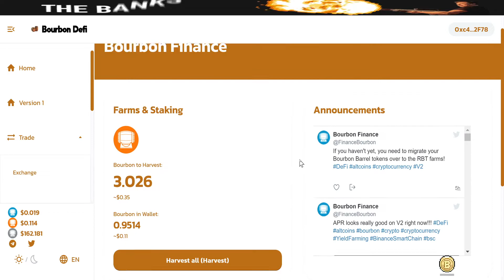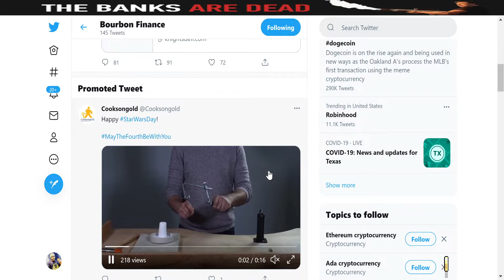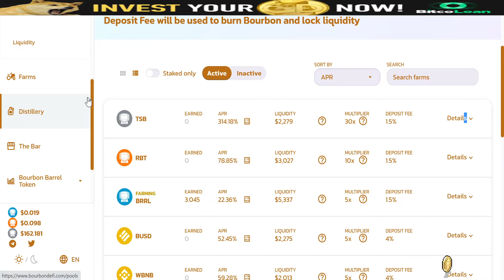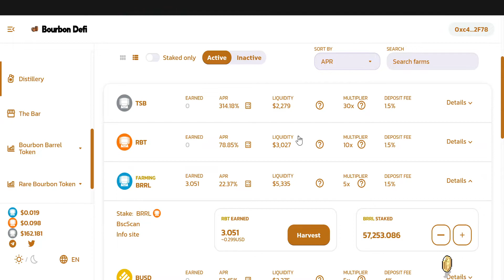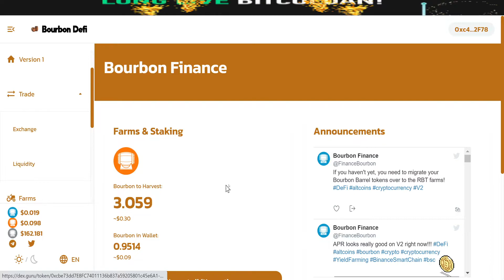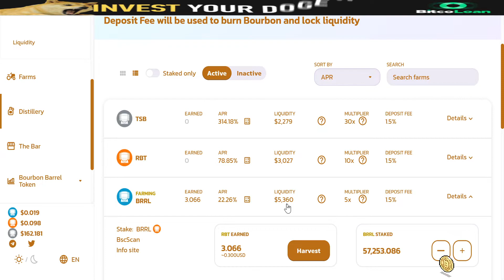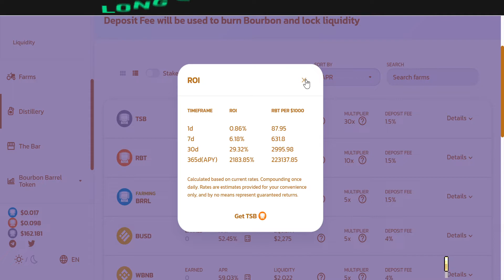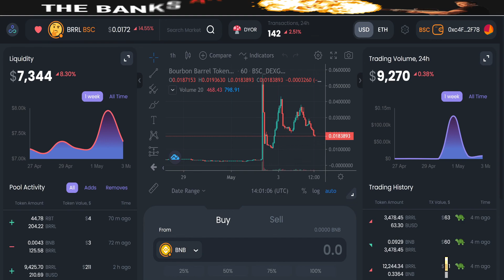BOURBONDEFI.COM Will Be The NEXT Breakout! If You Missed Caramelswap Don't Miss This!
Contribute With CRYPTOCURRENCY!
Save $100's Of Dollars A Month Passively

Bitcoin: 382EDat251djf7vd56k6EgY5sjSYF6c6an
Litecoin: MQ3KSCFH8mB4m96U5YHfEG8kYVFK4MFUUm
Ethereum: 0x6fc1031aAE001D70eB29F6dF0687795C5679095A

Best Crypto In The Game Right Now That No One Knows About Yet!

Buy MEL right in the swap.

Just hit 1.1million MC went from 1 cent to 26 cents. Other comparable newish DEX like Mocktale (2.40/7.5 mill MC), Panther Swap, FEG, etc are mooning — I think Caramel Swap slipped under people’s radar.

It has Portuguese speaking Devs and the Portuguese telegram community formed first. From what I can see this one never went viral because it wasn’t shilled on the English side.  It appears now that the English side taking off now, words out, I doubt this will stay at a 1 million MC range very long.

The farms and pools are killer too.  Look at the APR!  Uniquely this swap requires you hold some MEL in your wallet to participate in the best paying pools and farms.  With the explosive growth happening MEL is going to likely be worth multiple dollars not cents.

Look at the supply compared to other swaps!!! Only 3.6 million supply! Dev burns anytime supply goes over 3.6 million! Think about that and what it means for price! Pancake’s CAKE in comparison has a 160 mill supply.

Look at the chart, it’s launching right NOW!  don’t sleep on this, money to be made here.